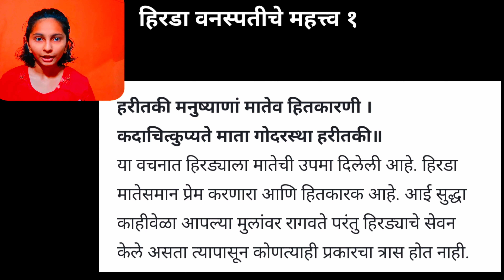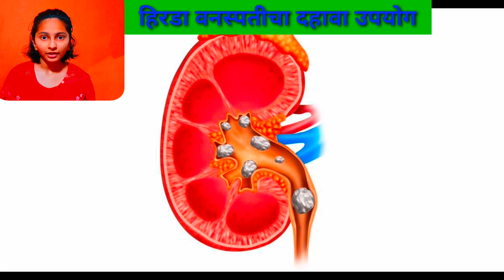हिरडा वनस्पती माहिती मराठी/ Hirda (Myrobalan) Tree Information In Marathi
"हिरडा वनस्पती ची माहिती" (myrobalan tree information in marathi)  आजच्या व्हिडीओ मध्ये आपण पहाणार आहोत.
अ) "हिरडा वनस्पती" कोठे आढळते? :-
हिरडा (hirda) वनस्पती दक्षिण आशिया, आग्नेय आशिया, नैऋत्य चीनच्या युनान या प्रदेशात आढळते. तसेच हिरडा (myrobalan) ही वनस्पती भारतात सर्वत्र आढळते.

ब) "हिरडा झाडाची" वैशिष्ट्ये :-
१) हिरडा वनस्पती ची झाडे २५ ते ३० मीटर उंचीची असतात.
२) हिरडा वनस्पती झुबकेदार व पसरट असते.
३) हिरडा वनस्पती च्या फुलांचा रंग पांढरा पिवळसर असतो.
४) हिरडा वनस्पती च्या कोवळ्या फळांचा रंग पांढरा तर पिकलेल्या फळांचा रंग पिवळा असतो.
५) हिरडा वनस्पती च्या फळात एकच बी असते पण ती लांब व कठीण असते.
६) हिरडा वनस्पती च्या झाडांना १० वर्षांनी फळे लागतात.

क) "हिरडा वनस्पती" च्या जाती :-  फळांच्या रंगावरून हिरड्याच्या ७ जाती आहेत.
विजया, रोहिणी, पुतना, अमृता, अभया, जिवंती, चेतकी इत्यादी.

ड) "hirda vanaspati" चे महत्त्व :-
१) हिरडा मातेसमान प्रेम करणारा आणि हितकारक आहे.
२) हिरड्यापासून कोणत्याही प्रकारचा त्रास होत नाही.
३) निरोगी राहण्यासाठी रोज हिरड्याचे सेवन केले तरी चालते.

इ) "हिरडा (Myrobalan Tree) वनस्पती" चे उपयोग :-
१) हिरड्यामध्ये गोड आंबट, कडू, तिखट, तुरट हे पाच रस असतात. २) हिरड्यामुळे पित्तदोषाचा नाश होतो.
३) हिरड्यामुळे कप दोष दूर होतो.
४) हिरड्याच्या सेवनाने वात दोष नष्ट होतो.
५) हिरडा (hirda) सेवनाने उत्साह निर्माण होतो.
६) हिरड्याच्या फळामुळे मलदोष दूर होतो.
७) हिरड्यामुळे मधुमेह रोगात फायदा होतो.
८) "हिरड्याचा उपयोग" मूलव्याधीसाठी सुद्धा करतात.
९) भूक लागत नसेल तर हिरड्याचे सेवन करावे.
१०) मुतखड्याच्या विकारावर "हिरडा" (myrobalan) फार महत्त्वाचे औषध मानले जाते.

ई) हिरड्याचा ऋतू प्रमाणे वापर :-
"Hirda" (myrobalan) जरी बहुउपयोगी असला तरी ऋतुप्रमाणे त्याचे सेवन करावे.
१) चैत्र-वैशाख मध्ये मधासोबत
२) जेष्ठ-आषाढ मध्ये गुळासोबत
३) श्रावण-भाद्रपद मध्ये मिठा सोबत
४) आश्विन-कार्तिक मध्ये साखरे सोबत
५) मार्गशीर्ष-पौष मध्ये सुंठी सोबत
६) माघ-फाल्गुन मध्ये पिंपळी सोबत
(आपला आभारी आहे, धन्यवाद 🙏)
TIMESTAMPS

00:00 हिरडा वनस्पती ची माहिती
00:12 हिरडा वनस्पती कोठे आढळते?
00:27 हिरडा झाडाची वैशिष्ट्ये
00:57 हिरड्याच्या जाती
01:08 हिरड्याचे महत्त्व
01:23 हिरड्याचे उपयोग
02:12 हिरड्याचा ऋतुप्रमाणे वापर